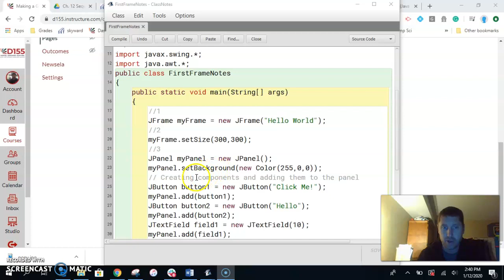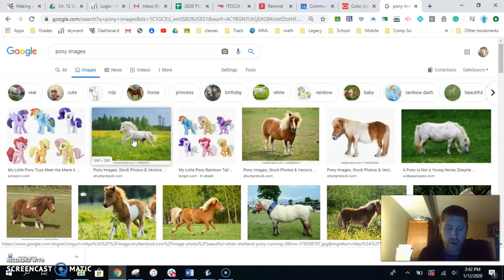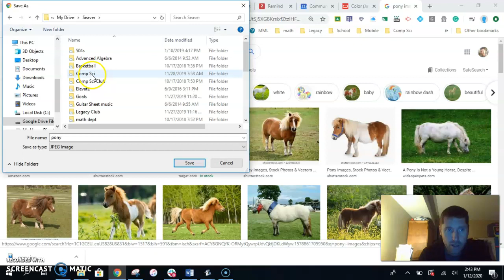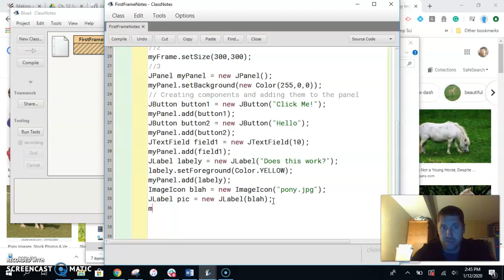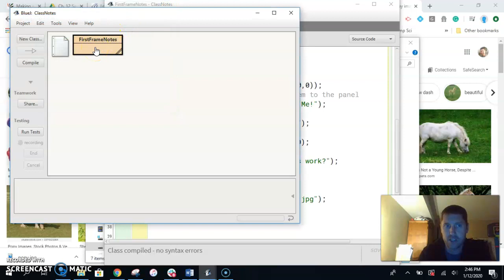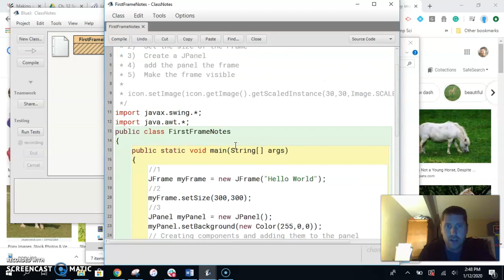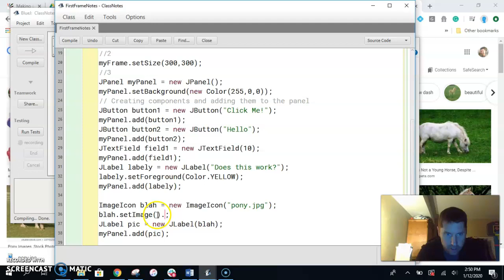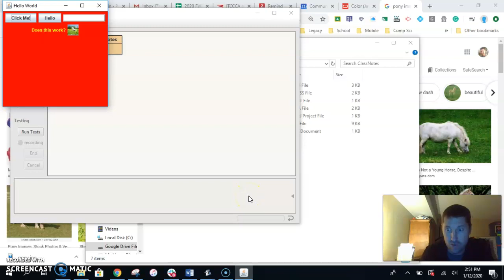Add Image to JPanel and scale it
Adding a image to a JPanel and scaling the image